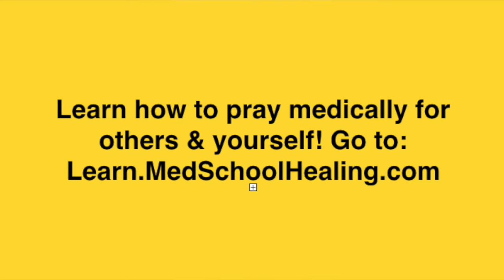Testimony of a woman with thyroid cancer healed YT